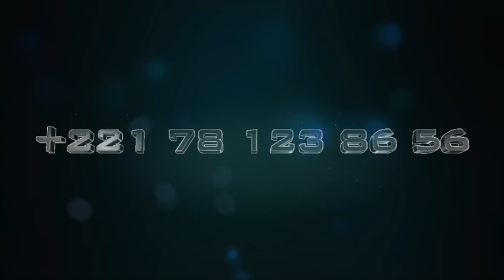Découvrez ce que Mbene Diatta Seck (loutakh ma rew) prépare pour la fin d'année